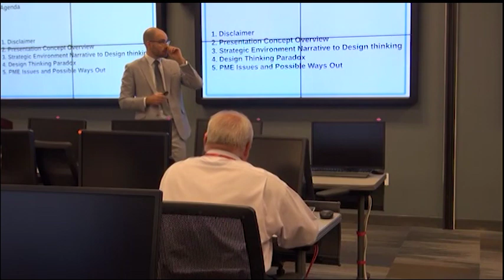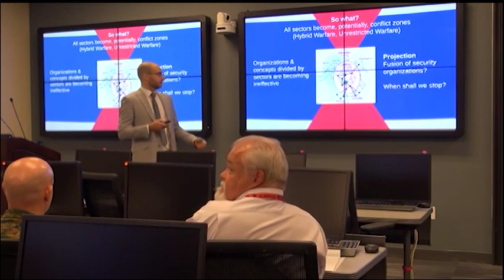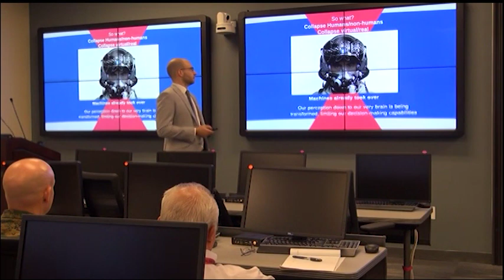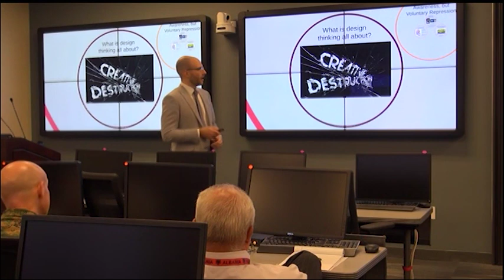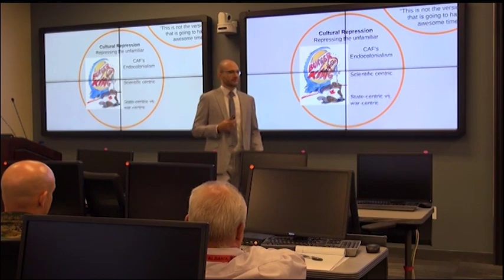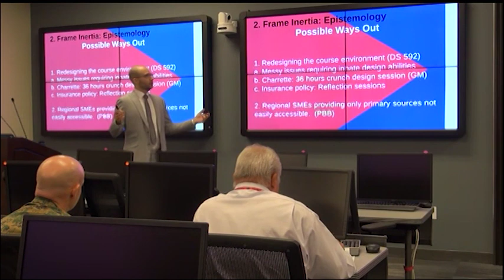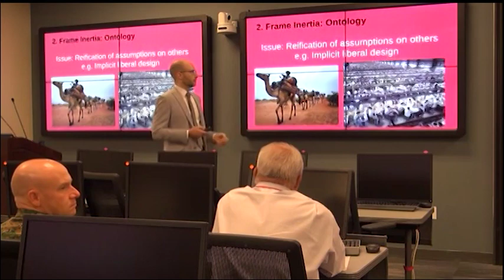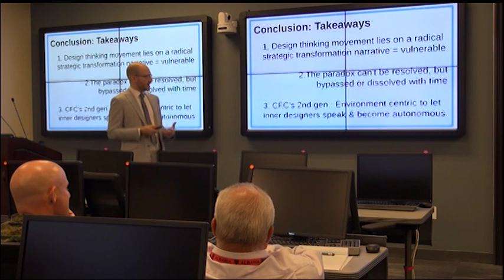Dr. Philippe Beaulieu-B. - Reflections on Professional Military Design Education - JSOU; Nov 2017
BIO: Philippe Beaulieu-B is an assistant professor specializing in Defence, Security Studies and Design Thinking and the lead on design thinking informed curriculum for O4-O5s at Canadian Forces College (CFC). Philippe is the co-founder of Innovation Methodologies for Defence Challenges (IMDC), the leading global annual convention gathering military designers, instructors, and researchers from around the world since 2016. He also successfully designed, coordinated and led two world-class design thinking exercises called Shifting Sands for 80 students supported by 8 facilitators, 11 regional experts, 6 directing staffs during two weeks at Canadian Forces College in 2018 and 2019. In 2017, Philippe released the Archipelago of Design project aimed at making available the experiences of defence practitioners with new planning and innovation methodologies for research and education purposes and led the publication of a first special issue including the articles of 16 defence practitioners published by the Journal of Military and Strategic Studies (JMSS). Philippe will be on leave as a Marie S. Curie Fellow at the Centre for Military Studies, University of Copenhagen between 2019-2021. In these functions, he will pursue design professional military education projects and complete a book developing a sociology of military design thinking. For this project, he literally followed the footprints of design thinking from Israel Defense Forces (IDF), the US army, US Special Operations Forces and Canadian Armed Forces in a first research phase between 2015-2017. He will pursue his fieldwork tracing design thinking in Europe as it is emerging in professional military education programmes in Denmark, Sweden, Poland, France and NATO. Philippe holds a PhD in International Relations from the University of St-Andrews in the United Kingdom.

The ideas and views shared in this presentation only represent the perspective of the presenter. They do not represent Canadian Forces College or the Canadian Department of National Defence. The presenter built on Ofra Graicer's creative destruction, disruption and the quest for relevance, on Glen Milne's thoughts on facilitation and on the benefits of year-long design studio work and on Al Okros’s hot air balloon metaphor.